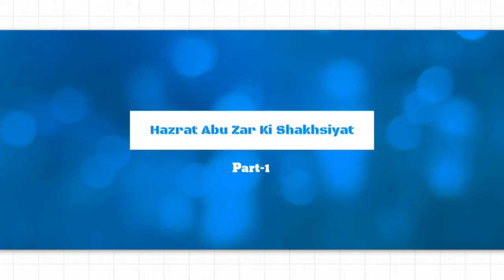Hazrat Abu Zar Ki Shakhsiyat || Part-1 || H.I. Maulana Syed Nazar Abbas Rizvi Saheb Qibla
Shahadat

Speaker

This is an exclusive program broadcasted on our channel only.

Regards,
Al Kareem Channel